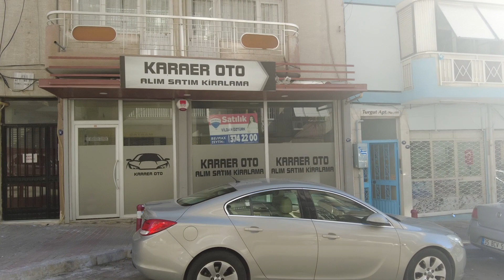Remax Zeytin İzmir - Eşrefpaşa Atilla Mahallesi'nde 28m² Boş Satılık Dükkan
Dükkanımız;

Eşrefpaşa üzerinde

Metro, otobüs ve dolmuş duraklarına yürüme mesafesinde

Net 26m²

Otomatik panjurlu

Seramik kaplamalı

Işık havuzu bulunan

Kiracısız ve takasa uygundur

Detaylı bilgi ve yer gösterimi için lütfen iletişime geçiniz.

Bu portföyde tek yetkili Remax Zeytin 3 ofisidir

*Ticaret Bakanlığı Taşınmaz Ticareti Yönetmeliği 19.Madde 1. Fıkra Gereği, Tüm Portföylerimiz YER GÖSTERME BELGESİ imzalatılarak gösterilmektedir.